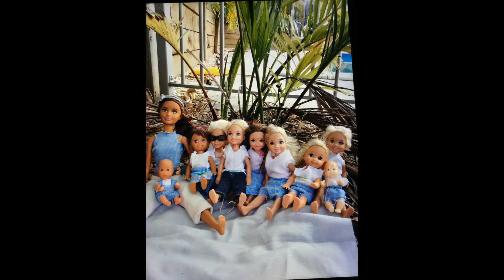memory Monday|| The Richfam vlogs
Memory Monday|| hey everyone this is a project that Andre and Alex have been working on this weekend and we hope you like it if you do pls give this video a like :) if you want to see more awesome content subscribe to "The Richfam vlogs" and if you want to get a shout out next weeks vlog subscribe like share and then comment Richfam :) Bye see you next week love you all. :)